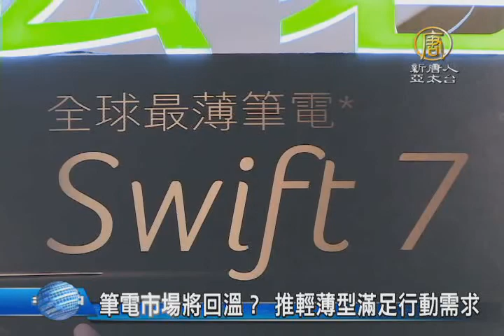【新唐人/NTD】筆電市場將回溫？ 推輕薄型滿足行動需求｜資訊月｜世貿一館｜資訊展｜筆電｜微軟｜宏碁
2016資訊月3日在台北市貿一館開跑，今年各家筆電廠商除了推出各項優惠，刺激買氣，也都推出輕薄筆電，滿足消費者行動化辦公的需求，預估筆電市場，接下來將回溫。